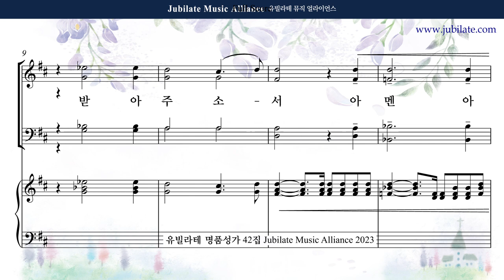[유빌라테 42집] 31. 장은총 - 거룩하신 주님 (입례송) (합창음원)